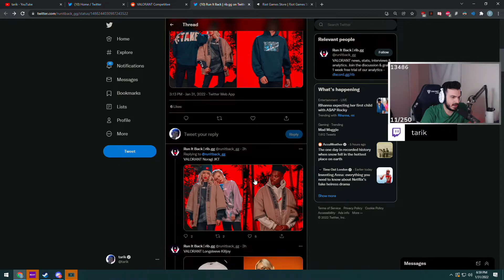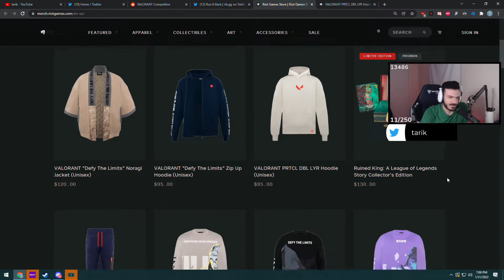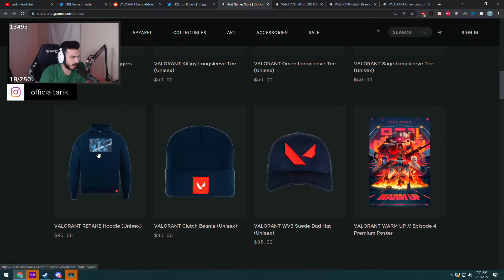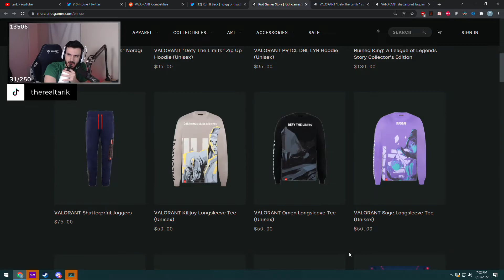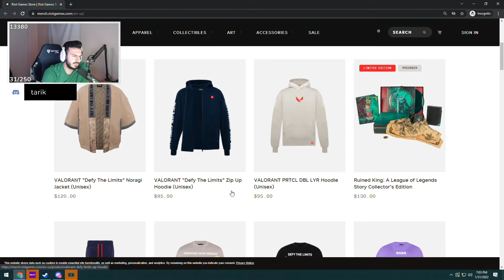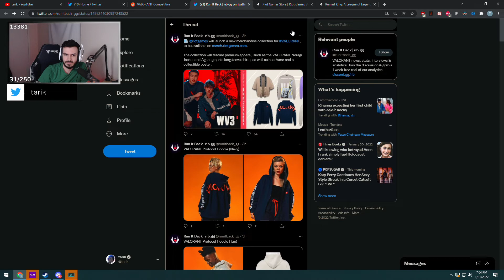TARIK reacts to new VALORANT official merch